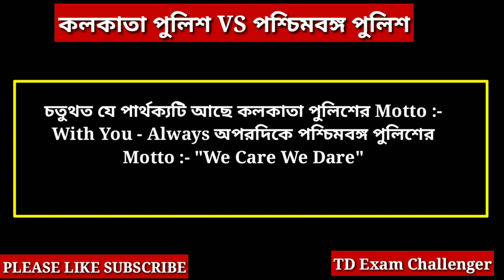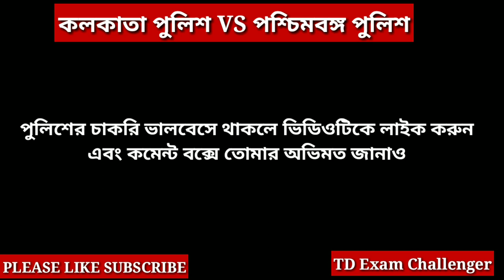Kolkata Police VS WB Police || কোন চাকরিটি ভালো || KP VS WBP Different Job 2022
নমস্কার বন্ধুরা এই ভিডিওটির মাধ্যমে কলকাতা পুলিশ এবং পশ্চিমবঙ্গ পুলিশের মধ্যে যে সমস্ত পার্থক্যগুলি আছে সেই সমস্ত পার্থক্যগুলি এই ভিডিওটির মাধ্যমে তুলে ধরা রয়েছে।

জয় হিন্দ বন্দেমাতরম ♥️